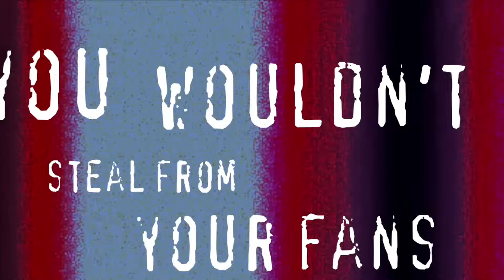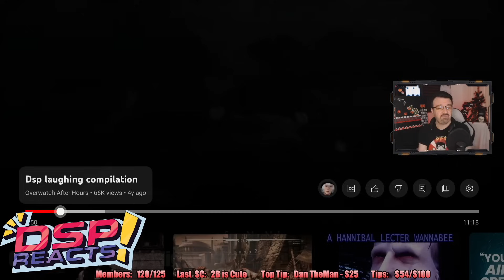DSP Has MASSIVE MELTDOWN Over PC PLAYERS CHEATING IN SF6 (CONSPIRACY) - Summarised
DSP has long been one to deflect any blame from himself and invent logically flawed fantasies to explain why indeed he did nothing wrong and everything correct. In this instalment DSP found out most of the Street Fighter 6 player base in Master Rank are playing on PC. THIS MEANS THEY MUST BE CHEATING AND MODIFYING THEIR PC'S TO REMOVE LAG AND HACKING TO MAKE ME LOSE MY INPUTS DOOD! Safe to say it's the usual paranoia and delusion that we are used to on the DSP show...

Time Stamps:
0:00 - Intro
0:49 - Lots Going On
1:07 - Launch of Halloween Movie Reviews
1:24 - Chill Re-Ack Ack Ack-tion
2:56 - A Street Fighter 6 Experiment
4:04 - EVERYONE IS PLAYING ON PC DOOD!
5:03 - PRO PLAYERS ARE CHEATING!
5:35 - CROSSPLAY IS DROPPING MY INPUTS, IT’S NOT MY FAULT
6:27 - The Truth: It’s DSP’s Fault
6:44 - PRO PLAYERS ARE HACKING THEIR OS TO REDUCE LAG
7:56 - THE FGC WON’T TELL YOU THIS INFORMATION
8:45 - The “I Don’t Want To Play Competitively” Lie
9:44 - JUST TURN OFF CROSSPLAY THEN…
10:38 - “I Don’t Want to Play the Pros, But if I Turn Off Crossplay I Won’t Play the Pros”
10:54 - REALLY HOT IN HERE AGAIN
12:08 - "I Don’t Have Money”
12:27 - INDEPENDENT CONTENT CURATOR BEG
12:52 - Scary SuperChat Animation
12:57 - Ubisoft + Shilling Session
13:48 - DSPREACTS REMINDER: HE WON’T WATCH YOUR VIDEO
13:59 - DSP WAGE QUITS STARFIELD
14:38 - SF6 HAS A BETTER STORY THAN STARFIELD
14:57 - Phil’s Day Off! Dump Edition
15:17 - DSP NEWS - TELLTALE FIRES EMPLOYEES
16:05 - The Era of DSPGaming IS OVER
16:27 - Redfall Patched I DO NOT CARE
16:40 - THAT IS IT?! NO MORE TIPS?
16:47 - Did You Actually Read the New ‘Suggestions’ Thread?
17:14 - THE MUTAHAR (SOMEORDINARYGAMERS) INTERVIEW SAGA
19:33 - Stop Wearing Goofy Shirts
19:44 - WE STILL HAVEN’T SEEN THE $100 TIP ANIMATION